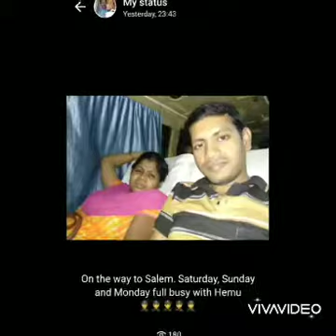Happy Birthday My Dear